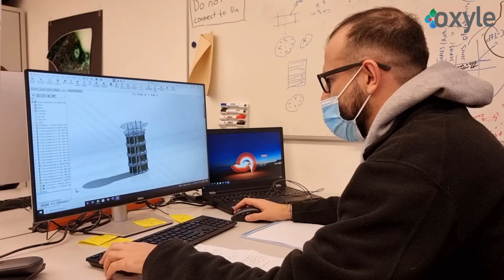Impact Clip: Oxyle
With the support of GebertRüfStiftung​​​, Oxyle is developing a novel treatment technology that can completely remove a wide variety of problematic pollutants from wastewater.

GRSImpactClips​​​ show what the projects supported by Gebert Rüf Stiftung have achieved in the different areas of activity. The short films are produced by the project teams after completion of work.

Gebert Rüf Stiftung was established by entrepreneur Heinrich Gebert as a science and innovation foundation. As a private funding agency guided by its mission statement «making science effective», it supports entrepreneurial projects which are committed to achieving an impact.